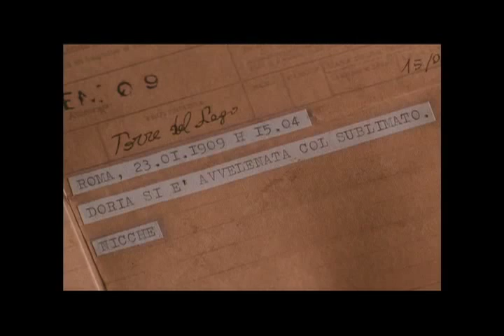映画『プッチーニの愛人』予告編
2011年6月18日（土）よりシネマート新宿ほか全国順次公開
「トスカ」「蝶々夫人」など名だたる傑作オペラを生み出した天才作曲家、ジャコモ・プッチーニが「西部の娘」作曲中に起きた痛ましい悲劇の真相に迫るドラマ。プッチーニ夫人に彼との不貞関係を疑われたメイドが自殺した「ドーリア・マンフレンディ事件」を、イタリアのパオロ・ベンヴェヌーティが入念なリサーチを基に描き出す。トスカーナ地方の自然をとらえた絵画のような映像美と、全編を彩るプッチーニの美しい音楽に酔いしれる。
配給：エスピーオー
オフィシャルサイト